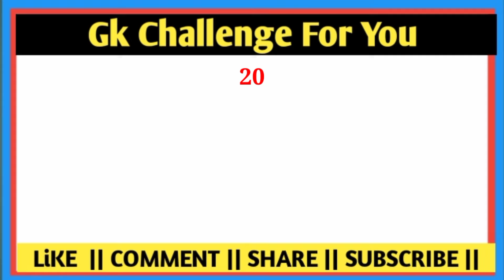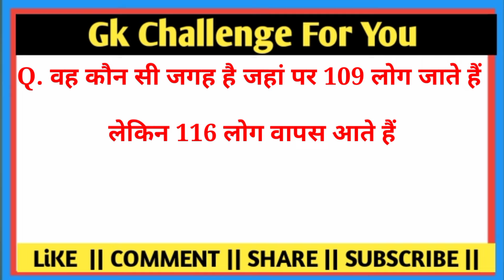वह कौन सी जगह है जहां 109 लोग जाते हैं लेकिन वापस 116 आते है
वह कौन सी जगह है जहां पर 109 लोग जाते हैं लेकिन वापस 116 आते है  ‎@Hrideshgkstudy  ‎@brgkstudy5858

छाती से छाती मिला मिला छेद से छेद घासा घास होने लगा निकलने लगा सफेद सफेद ?

वह क्या है जो लड़कियों के हाथ में होती है और लड़कों के पेंट में होती है ?

मुर्गी अंडा देती है और गाय दूध देती है बता वह कौन है जो दूध और अंडे दोनों देता है ?

वह कौन सी चीज है जो पुरुष एक बार करता है और महिला बार-बार करती हैं ?

वह कौन सी जगह है जहां पर 100 लोग जाते हैं तो 99 लोग वापस आते हैं ?

लड़की के शरीर का ऐसा कौन सा अंग है जो हर 2 महीने में बदलता रहता है ?

Gk || General knowledge || Gk Quiz Questions || Gk Most Important Quiz || Gk Solve Paper || Hridesh Gk Study

Most Brilliant Answer Of UPSC, IPS, IAS Interview Questions | Gk in hindi | Paheliya Gk

Gk_ Solve_Paper
gk
general knowledge
important gk question and answer for
competitive exam
quiz test
important gk
Quiz test
competitive quiz
gk qoestion and Answer
India gk
hindi gk
samanya gyan
gk qoestion
india gk in hindi
2022 gk qoestion and Answer
Lucent geography
geography gk qoestion
Lucent 1000 prashan
Lucent MCQ
IAS gk
PCS gk
Police gk